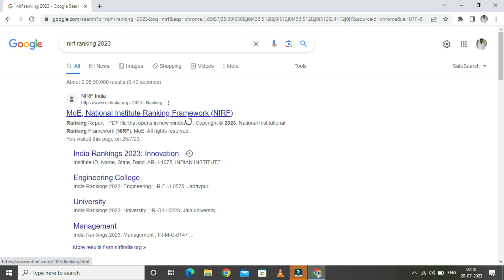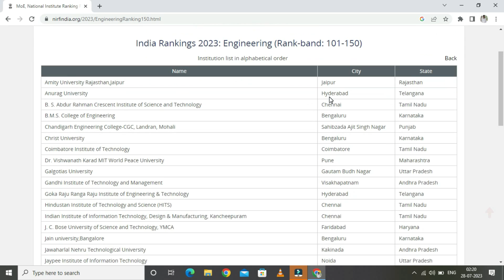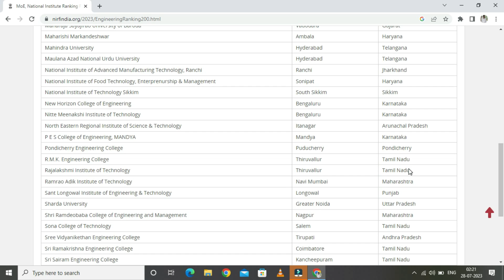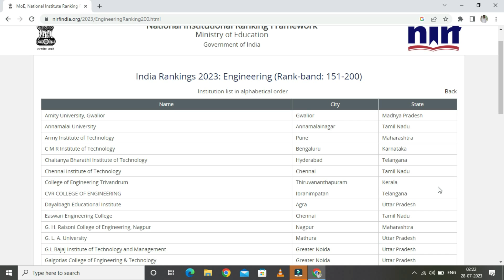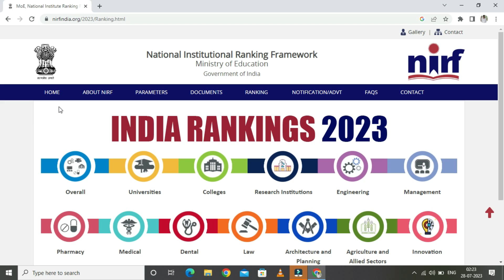Top Engineering Colleges in AP | NIRF Rankings 2023 | Andhra Pradesh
This video explains about best engineering colleges in AP, and how to choose an engineering in Andhra Pradesh, NIRF Rankings 2023.